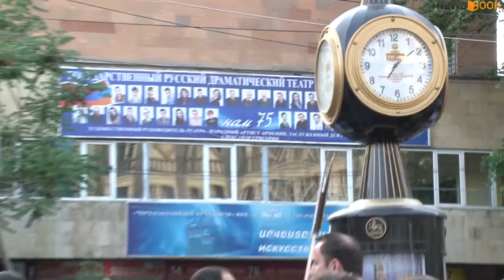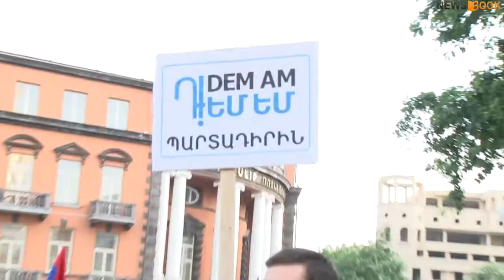Դեմ եմ նախաձեռնության պահանջի երթը: